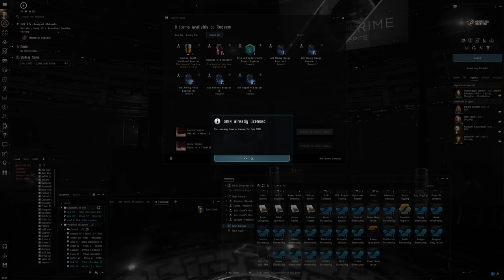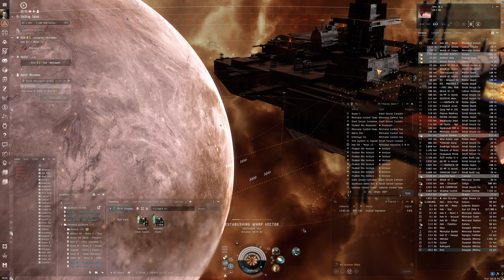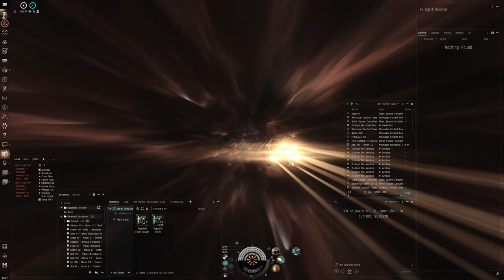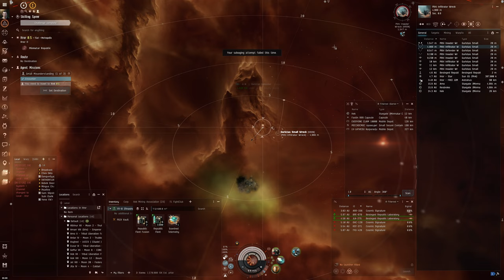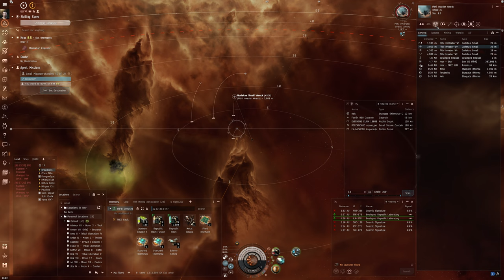Hello World: EVE Online Alpha Experience, Day 239